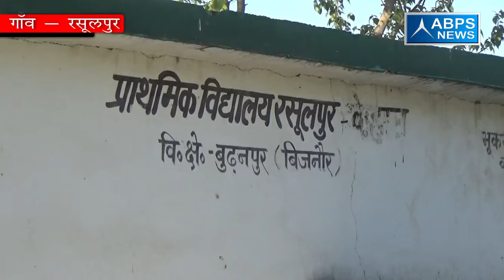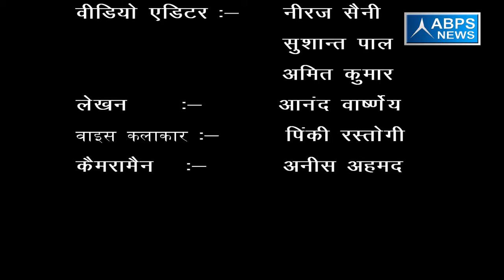ग्राम रसूलपुर, ब्लॉक बुढ़नपुर ,जिला बिजनौर